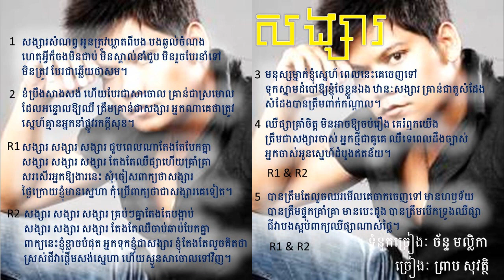Songsa - Preap Sovath Collection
We collection all song of Preap Sovath for all of you who like to listen to his song.